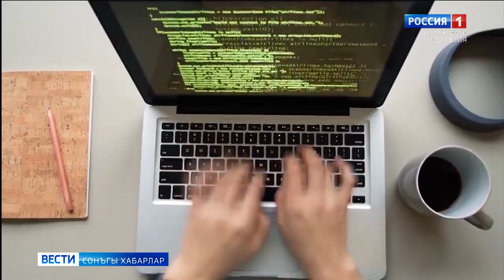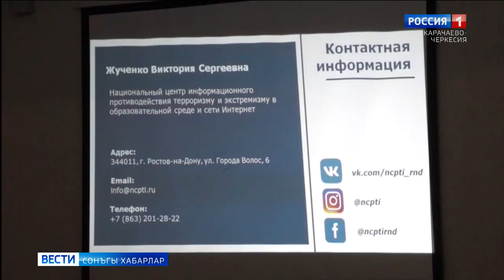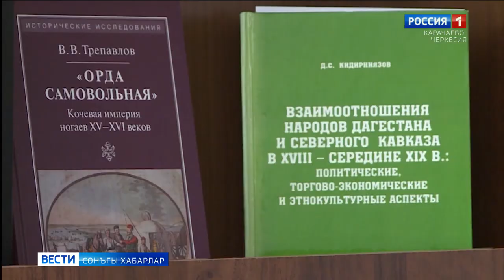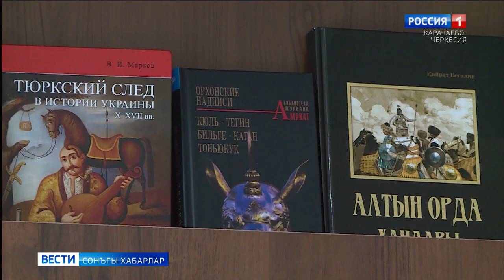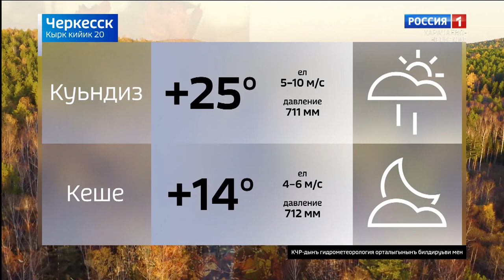Вести на ногайском языке 20.09.2021